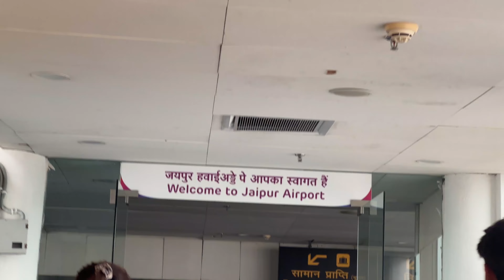Aisa kya kiya pati ne jo hue itna khush😨|Jaipur Vlog 1 |Nidhi jha |Yash kumarr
Dekhiye Hamara Jaipur Series jo ab se Shuru hone Wala Hai and do let us know ki app logo Ko Hamara vlog Kaisa lag Raha hai❤️
tahe Dilse Shukriya aur me koshish Karungi ki aplogo ke liye ache se acha content shoot karu 🌹